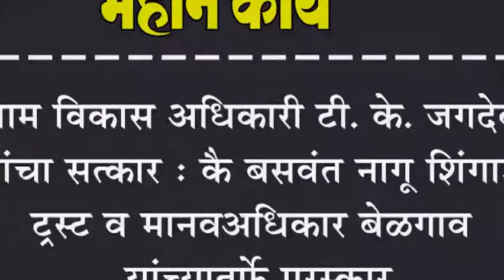ग्राम विकास अधिकारी टी. के. जगदेव यांचा सत्कार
ग्राम विकास अधिकारी टी. के. जगदेव यांचा सत्कार : कै बसवंत नागू शिंगाडे ट्रस्ट व मानवअधिकार बेळगाव यांच्यातर्फे पुरस्कार